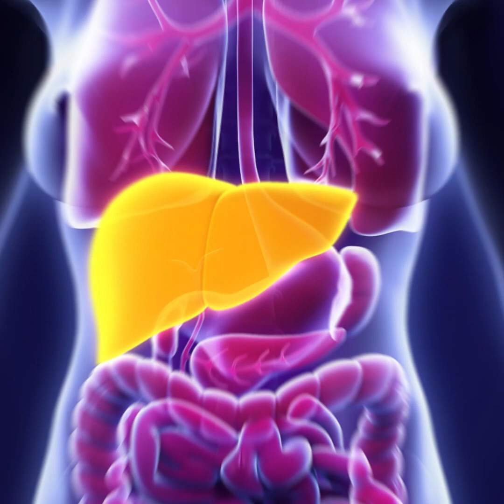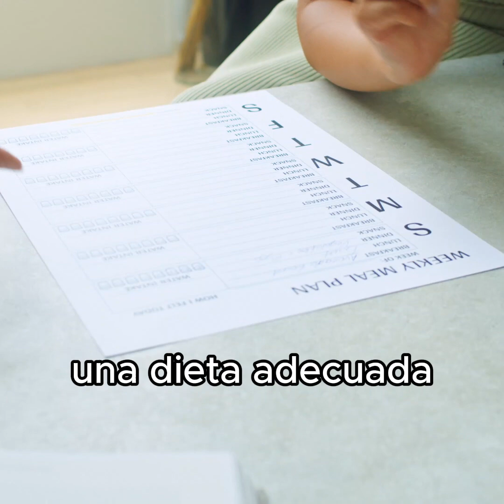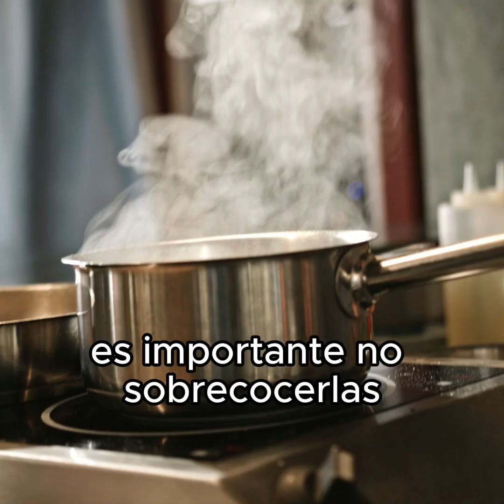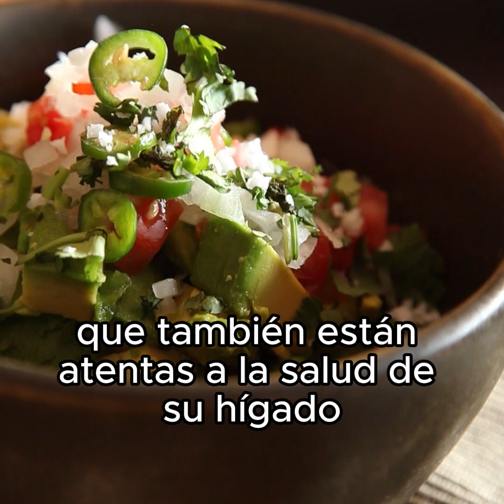Venciendo al Hígado Graso: Guía Completa para un Hígado Saludable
"¡Hola, amigos preocupados por la salud del hígado!
🌟🍃 'Venciendo al Hígado Graso: Guía Completa para un Hígado Saludable'. Este video es esencial para cualquiera que busque entender mejor esta condición y cómo abordarla efectivamente.

Aprenderemos sobre:

- Síntomas y Señales de Alerta del Hígado Graso, incluyendo:
1. Dolor debajo de las costillas 🤕
2. Hinchazón abdominal y malestar estomacal 🤢
3. Síntomas de etapas avanzadas de la enfermedad 🚨
4. Otros

Además, para ayudar en la práctica, les tengo una receta especial: 'Ensalada de Lentejas y Vegetales para el Cuidado del Hígado y Manejo de la Diabetes' 🥗. Este video es una herramienta valiosa para quienes buscan mejorar la salud de su hígado de manera natural y efectiva.

¡Espero que les sea tan útil como a mí! No olviden Pasar la VOZ con quienes puedan necesitar esta información vital. 🔄😊"